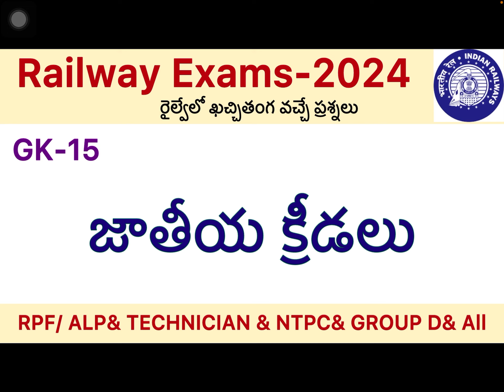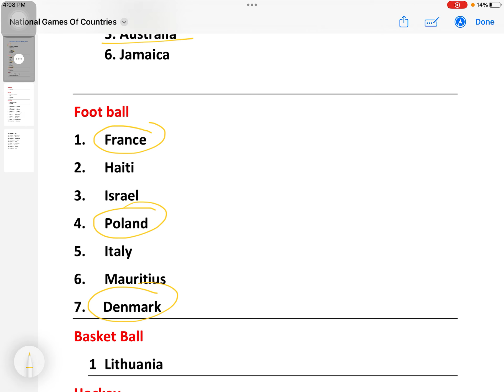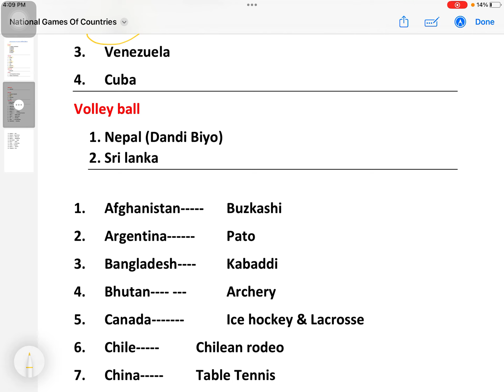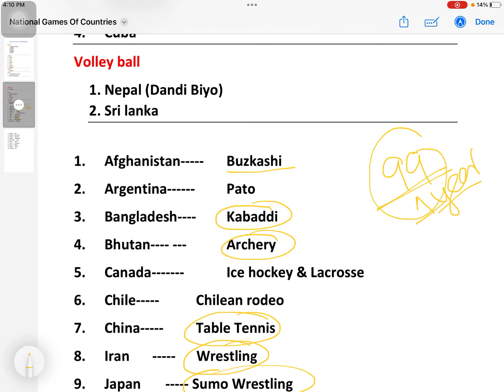National sports / Gk/ Railway exams/ RPF/ ALP TECHNICIAN/NTPC/GROUP D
app-downoload